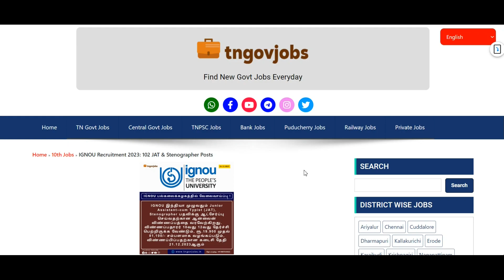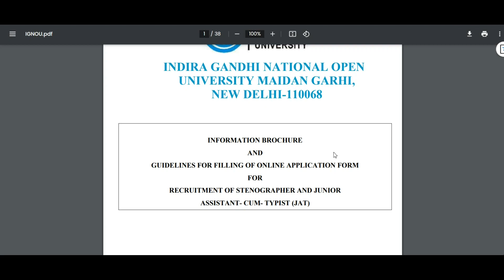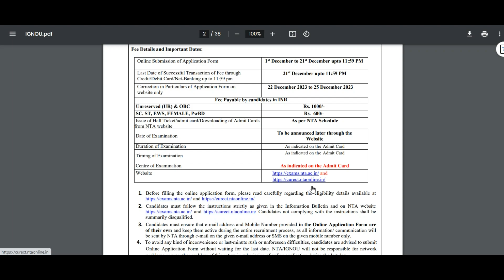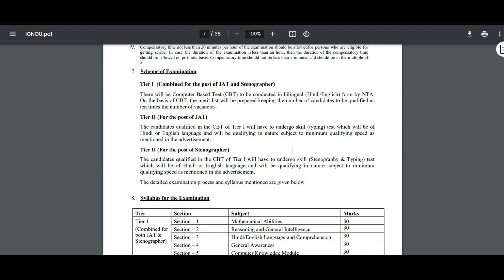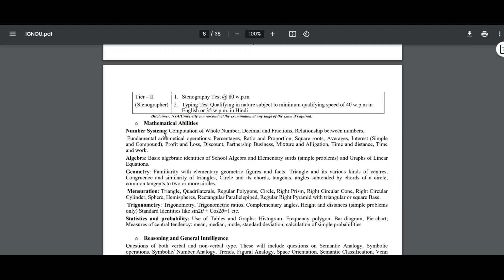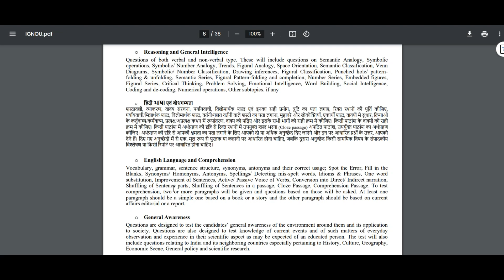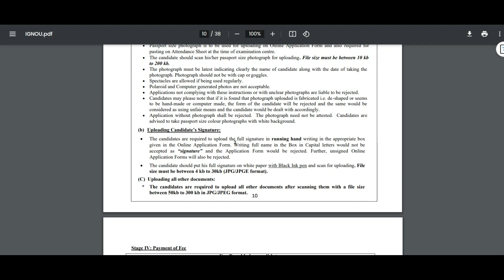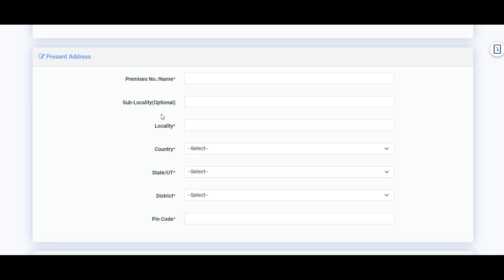IGNOU Recruitment 2023 | 102 Steno & Typist Posts | 12th Pass Govt Jobs in Tamil 👉TN GOVERNMENT JOBS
IGNOU Recruitment 2023 | 102 Steno & Typist Posts | 12th Pass Govt Jobs in Tamil 👉 TN GOVERNMENT JOBS👉TAMIL NADU GOVERNMENT JOBS